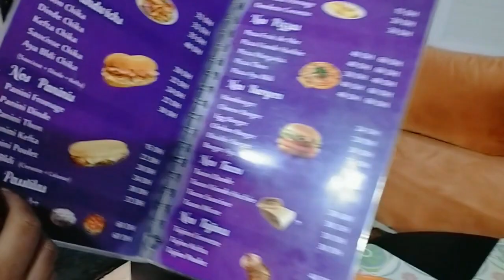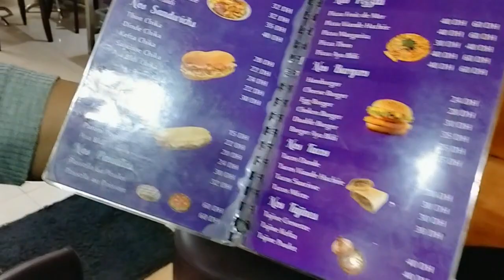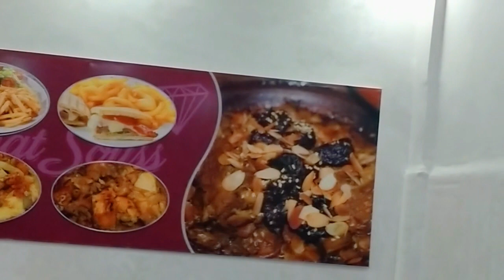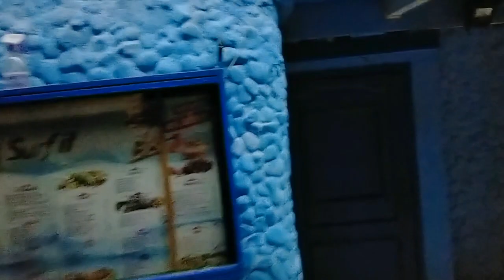خرجة مع ميمتي و صحاباتي شفنا بلايص زوينين